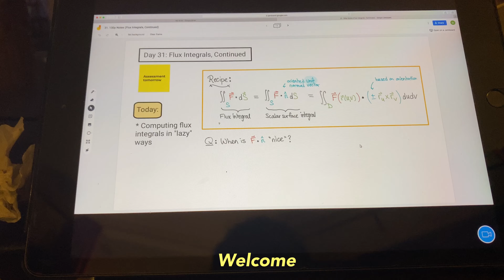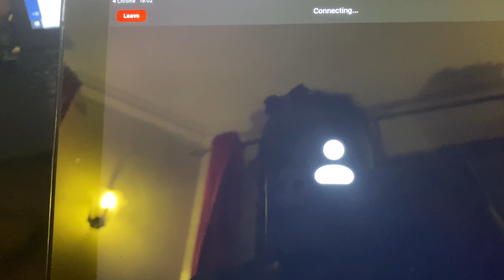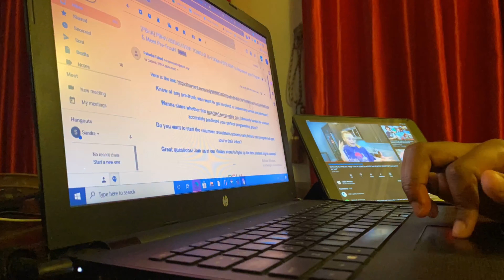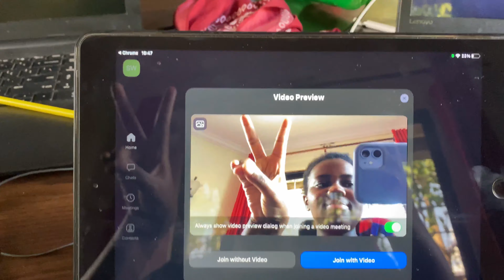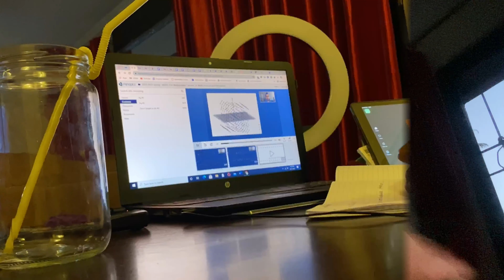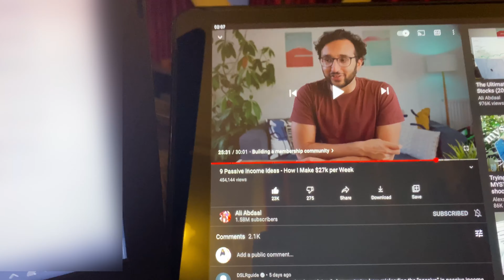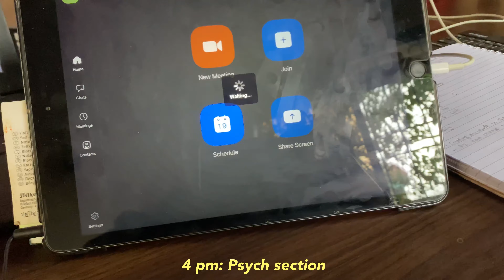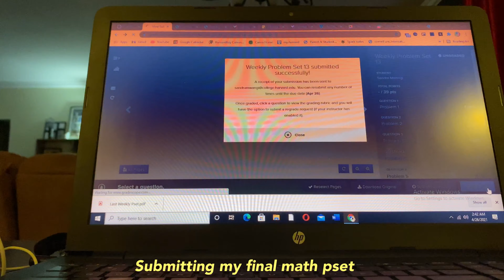College week in my life @Harvard// AFRICAN STUDENT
Wrapping up the semester, exams, and final projects... welcome to another college week in my life folks.

Thank you all for being here, and going through this crazy journey with me. I appreciate each and every one of you.

S U B S C R I B E !!! (pls, tnx)